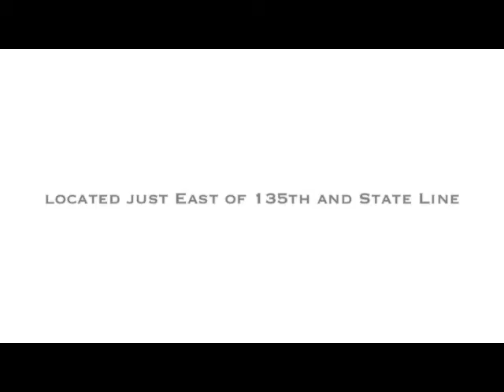Ford Dealer Lenexa, MO | Ford Dealership Lenexa, MO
The best Ford Dealership in the Lenexa, MO area is without a doubt Rob Sight Ford! Take one step on the lot of Rob Sight Ford, near Lenexa, MO, and you will quickly see why they are the best. Rob Sight Ford has the best Ford inventory, from pre-owned to new. Rob Sight Ford has the best Ford service department. Rob Sight Ford has the best Ford parts department. Rob Sight Ford has the best Ford everything! Don't waste your time looking at other Ford Dealerships around Lenexa, MO, just come visit the best!